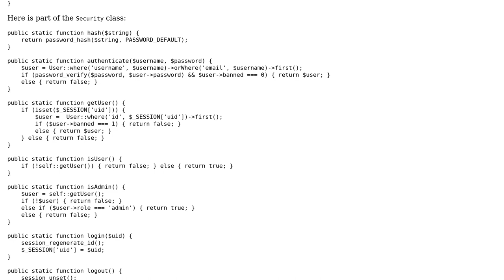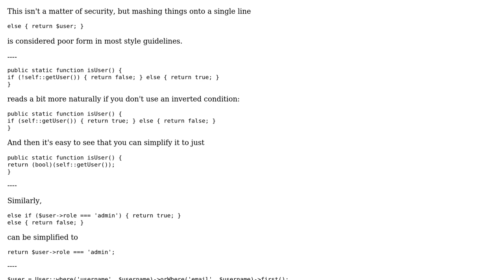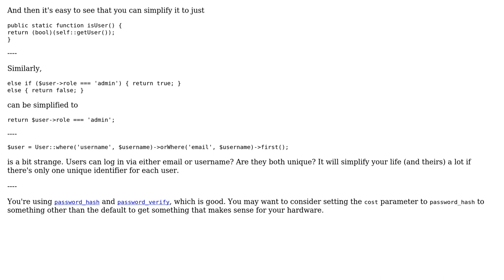Code Review: Secure login and authentication in PHP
With thanks & praise to God, and with thanks to the many people who have made this project possible! | Content (except music & images) licensed under CC BY-SA | Music | Images & others | With thanks to user Xiong Chiamiov user twharmon and the Stack Exchange Network Trademarks are property of their respective owners. You are responsible for your own actions.